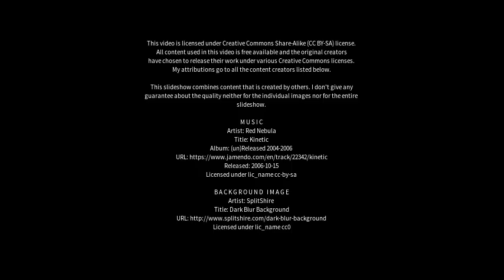Best places to visit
Best places to visit - Stenlille (Denmark) Best places to visit - Slideshows from all over the world - City trips, nature pictures, etc.